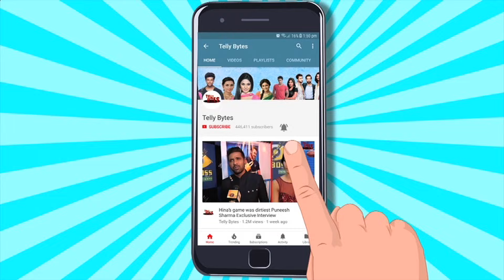Maati Se Bandhi Dor ON SET: Vaiju Ranvijay Ko Saath Dekh Gaon Walo Ne Kia HUNGAMA